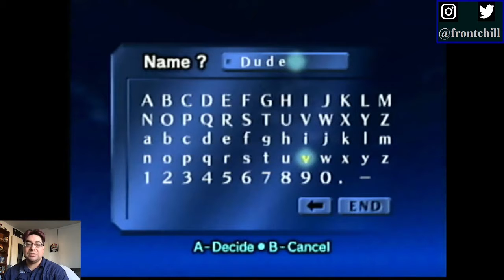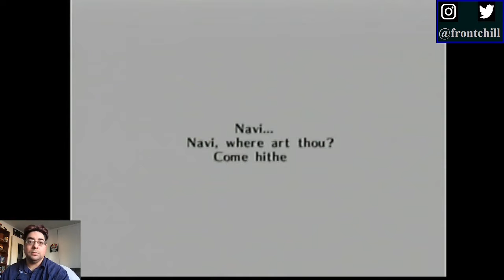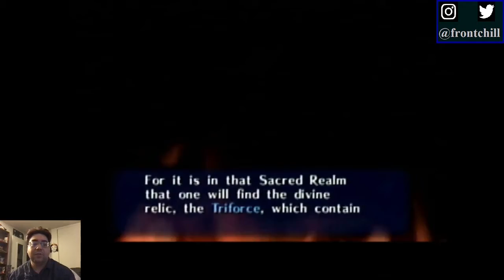I Got Next "Hyrule Homies" Ocarina of Time 21NOV22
Tony @h47/@h4773r dives face first into some nostalgia.
N64 Zelda: Ocarina of Time play through